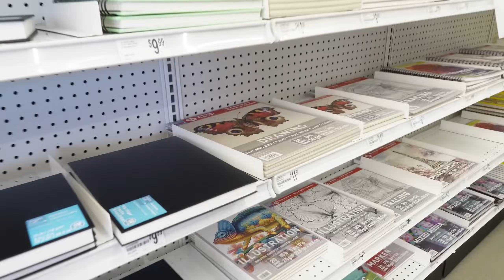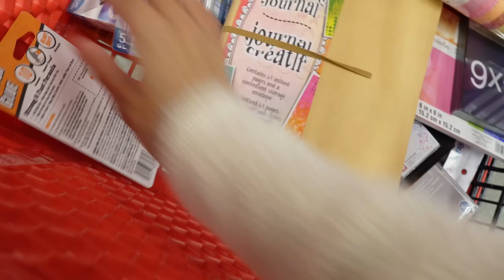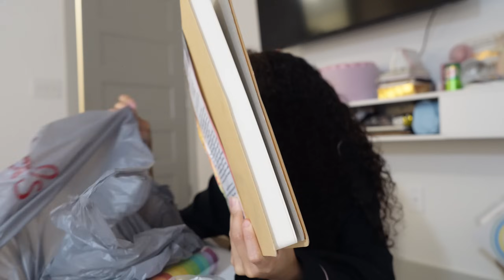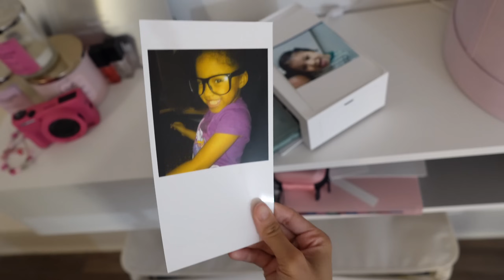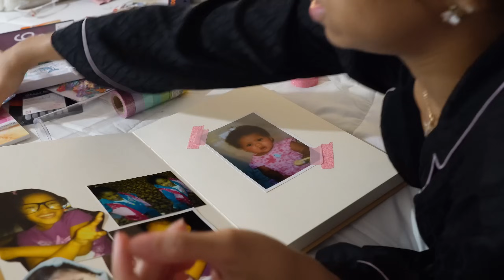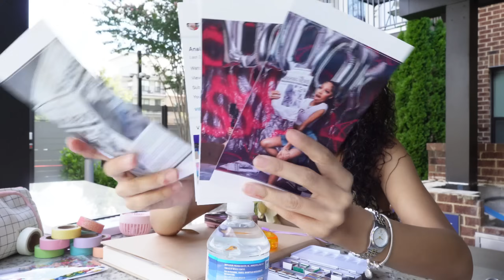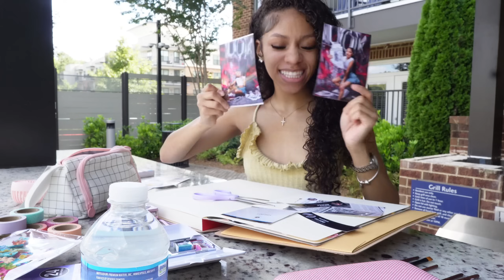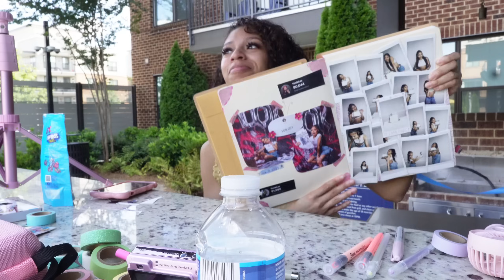VLOG: my last year as a teen…: EP. 1 “THE SCRAPBOOK” ft Liene | Yonikkaa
SNAP: Yonikkaaw
FINSTA: notyonikkaa
TWIN CHANNEL: TheWickerTwinz

Q&A
age : 19
birthday : March 18
what i film on : Sony vze 10 ( w added lense ) / cannon g7x mark iii / iPhone 14 pro max
what i use to edit : capcut / canva